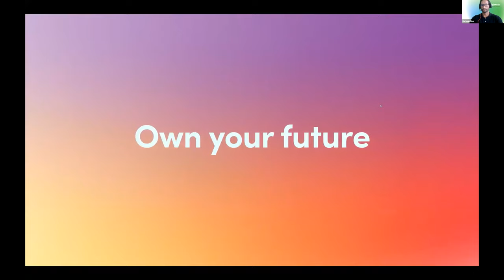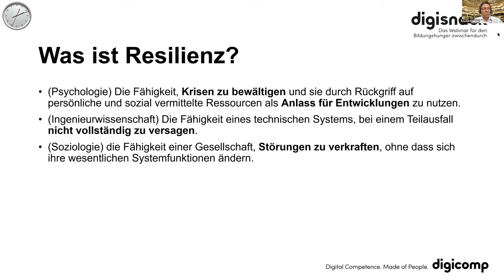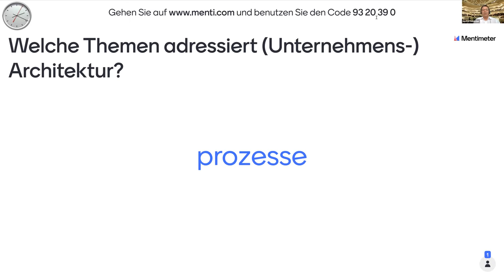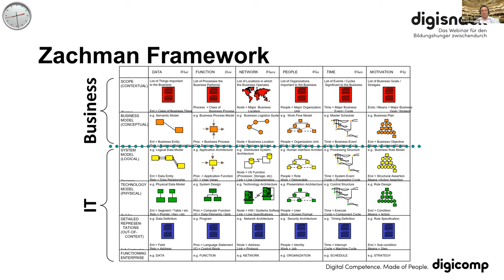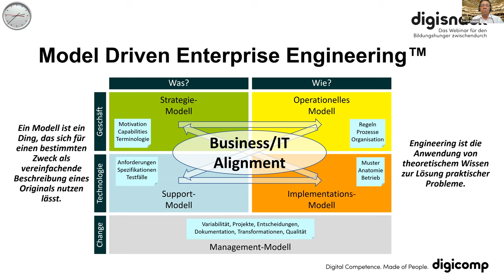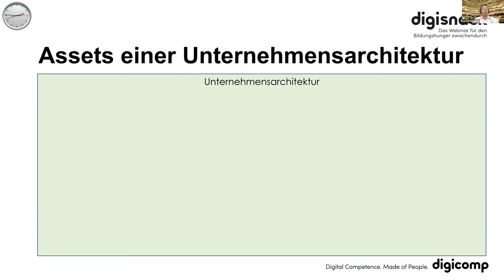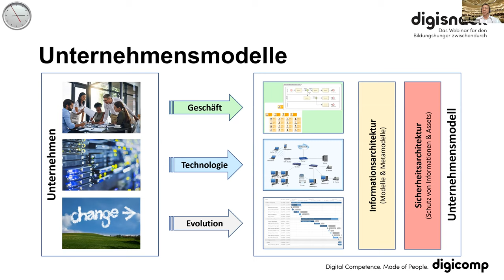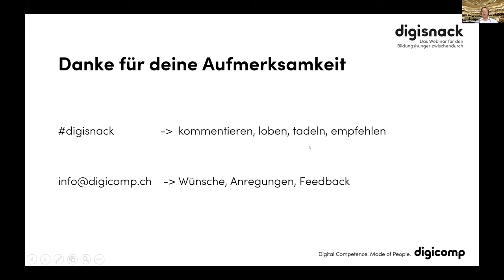DigiSnack 10/09: Unternehmen resilient aufstellen mit Digital Enterprise Architecture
Für alles Denkbare gerüstet zu sein, genügt nicht mehr – Unternehmen müssen auch auf Undenkbares reagieren können. Um in Krisen agil neue Wertschöpfungsketten zu bilden, ist es deshalb essentiell, die dazu notwendigen Fähigkeiten und Ressourcen zu kennen. Das ist die Aufgabe der Digital Enterprise Architecture.

IT-Infrastruktur und essentielle Geschäftsaspekte sind Assets eines Unternehmens und lassen sich in Form von digitalen Architektur-Modellen beschreiben. Mit einem ganzheitlichen Blick werden dabei die Angebote, Fähigkeiten und Prozesse eines Unternehmens betrachtet, aber auch dessen Personal, Daten, Maschinen und IT-Systeme sowie die Zusammenhänge und Abhängigkeiten zwischen diesen Elementen.

Dies ermöglicht ein optimales Business/IT-Alignment sowie eine optimale Nutzung der IT-Infrastruktur.

In diesem DigiSnack stellt Ihnen Markus Schacher die wichtigsten Architektur-Frameworks vor und erklärt, welche Vorteile das bewusste Managen der Unternehmensarchitektur im Kontext der digitalen Transformation bringt.